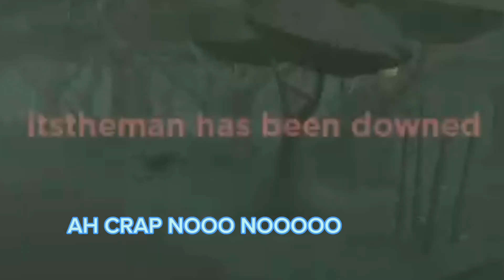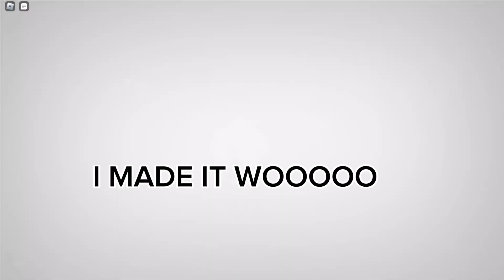3 Minutes Of Trashy Evade Gameplay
3 minutes of trashy Evade gameplay, yea they are trash, so trash that even the trashiest of players are way better than this trash lmao.